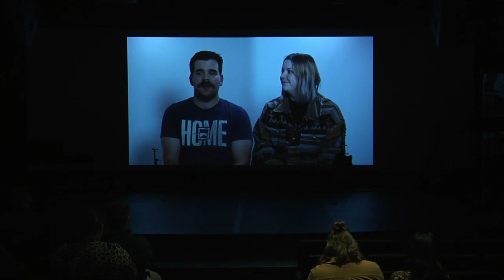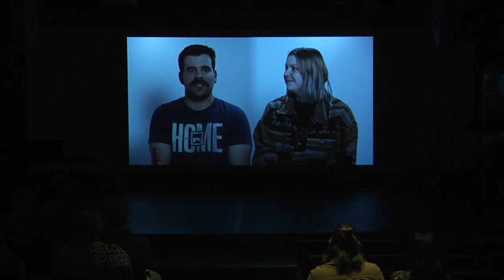A Healthy Home | WK 2 | A Picture of Health